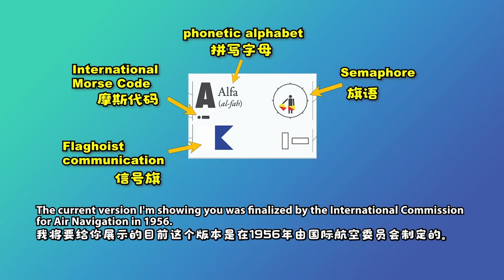【求生必备口语知识】英语26个字母代名词的标准发音｜航空军事国际标准｜英语发音｜英语交流零基础｜国外生存必备英语 NATO Phonetic Alphabet Pronunciation A to Z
26个英文字母对照26个单词在国际上是有统一的标准的。这相当于很多行业的行话，被航天、航海、军事、导航、通信等行业广泛使用。